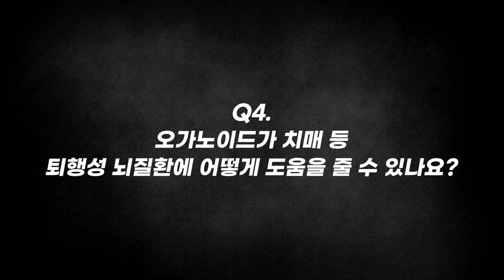[질문Q] 날씬한 사람의 변에서 추출한 장내미생물을 먹으면? l 2017 가을 카오스 강연 '미래과학' 2강｜장기 배양 기술의 혁명:Phantom, Avatar, & Persona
질문 Q

[강연 정보]
2017 가을 카오스 강연 '미래과학' 2강
장기 배양 기술의 혁명 : Phantom, Avatar, & Persona

[출연진]
■ 강연자 : 정석(고려대학교 기계공학부 교수)
■ 패널 : 신현정(KAIST 기계공학과 교수), 최낙원(한국과학기술연구원 (KIST) 뇌과학연구소 책임연구원)
■ 사회자 : 윤신영(동아사이언스 전문기자)